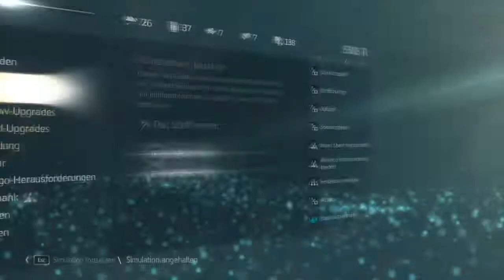Assassin's Creed IV #13 - Sequenz 08: Erinnerung 2: Aufgeblasene Bastarde [Deutsch/HD]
Jetzt gehts weiter mit den ganzen Storymissionen. Danach kommen noch weitere informative Videos aber jetzt erstmal die wichtigsten Storymissionen (und besten).

Viel Spaß wünschen euch

FLow & Mare
DasWolfsrudelLP